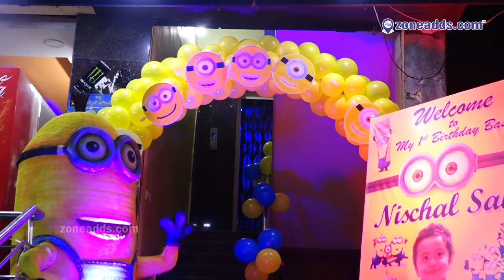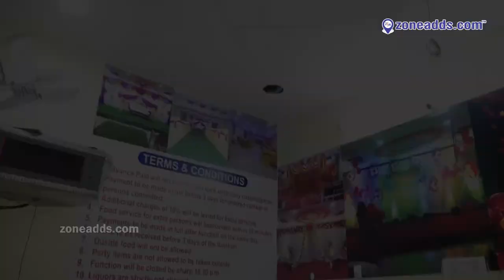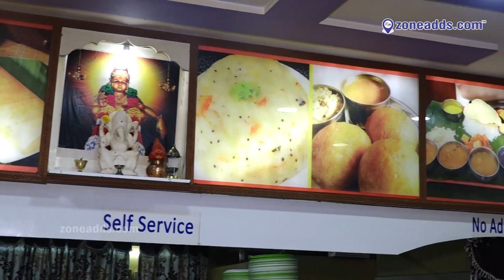Jai Bhavani Tiffins - Meals & Banquet Hall || Moula-ali || zoneadds.com